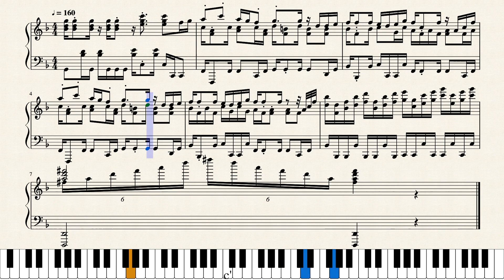【星のカービィ3】｢タイトル｣ ピアノアレンジ(楽譜付き)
難易度:8(むずかしい※6小節目をそのまま弾く場合は9.5です🙃)
星のカービィ3より、タイトル画面で流れるbgmを採譜しました！今日は時間がなかったのでこれでお許しください...
短さの割に難易度はえげつないです、難易度欄に書いてある通り6小節目は音を削る前提なので余程自信のあるドMな方以外は上の1音のみのアルペジオとして弾いてください。それ以外は削らなくてもなんとかなるはずです(難しくないとは言ってない)